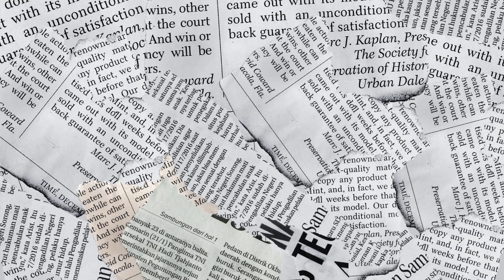Trouble in Paradise for Gypsy Rose | Beyoncé is the GOAT | Too Pop to Handle Podcast E24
Trouble in Paradise for Gypsy Rose, Lizzo’s quitting (bad energy), Billie Eilish hates vinyl collectors, Beyoncé is the greatest artist of all time, and did Caitlyn Jenner forget she’s trans? Oh, and Sasha Colby is your favorite drag queen’s favorite drag queen.

NEW MUSIC RELEASES THIS WEEK:
* Chappell Roan - Good Luck Baby
* Megan thee Stallion ft GloRilla
* Omar Apollo - Spite
* Doja Cat - Scarlett II

TV RECAP
* RuPaul’s Drag Race S16 E13

EPISODE CHAPTERS:
00:00 - Introduction
01:10 - Sasha Colby’s Stripped Tour Recap
8:31 - New Music Releases this week
14:47 - Beyoncé drops Cowboy Carter + accepts the iHeart Radio Innovator Award
36:46 - Joe Jonas to release solo single
37:31 - Billie Eilish has a hot take on vinyl variants
42:00 - Lizzo “quits” negative energy, teases new era
44:05 - Gypsy Rose Blanchard and husband are getting a divorce
46:25 - Chelsea Lazkani files for divorce
47:46 - Tori Spelling and Dean McDermott file for divorce
49:23 - Christine Quinn files for a restraining order from her hus
50:20 - Nickelodeon stars continue to speak out over Quiet on Set documentary
56:07 - RHONY S15 Cast Confirmed
56:37 - RuPaul’s Drag Race S16 E13 Recap
01:03:09 - Yes and Mess of the week